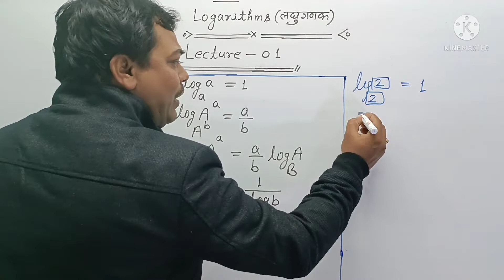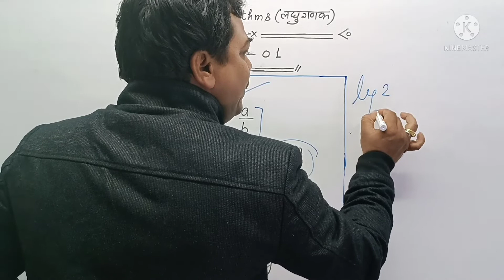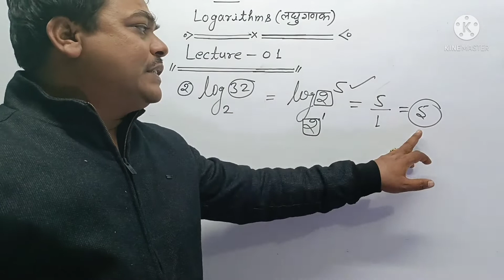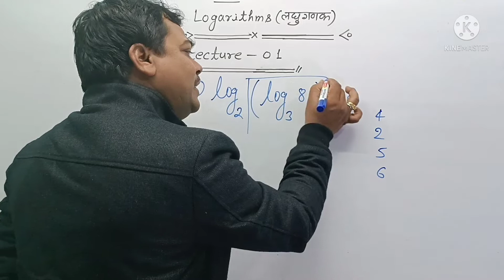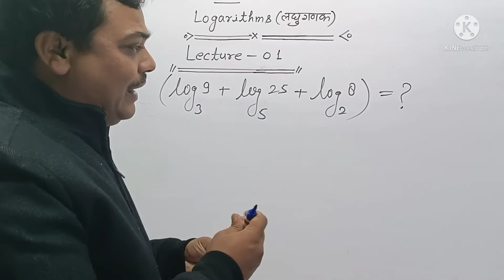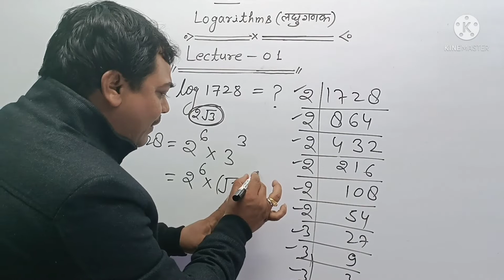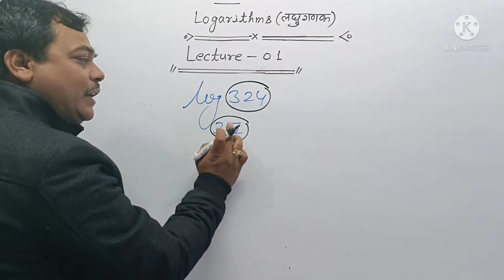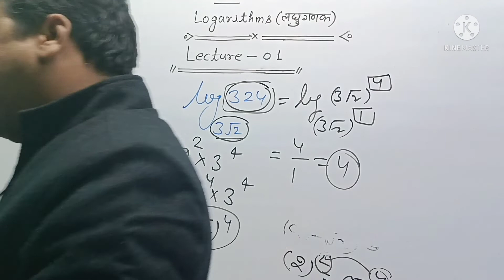Defence Maths | Shortcut Classes | Logarithms Class 01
Logarithms shortcuts video.
Logarithms  short tricks video.
Logarithms NDA | Airforce | Navy short tricks.
Logarithms  classes in Hindi.
Learn how to solve difficult questions without using pen in just seconds.
NDA | NAVY | AIRFORCE...